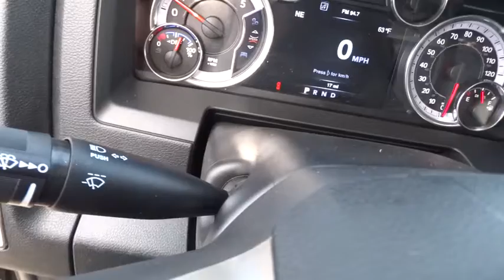2016 RAM 2500 Redding, Eureka, Red Bluff, Northern California, Sacramento, CA 16D115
2016 RAM 2500